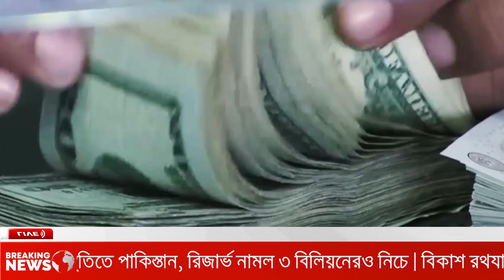ঠেলার নাম বাবাজি । যুদ্ধে হেরে যাওয়ার ভয়ে ইইউ সংসদে কান্নাকাটি করলো জেলেনস্কি ।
Note:
Every news is taken from verified sources. Thumbnails highlight only important points. Best wishes Team BAC

Anti-Piracy Warning:

This content is copyrighted to BAC World News. Legal action will be taken against those who violate the copyright of the following material presented.